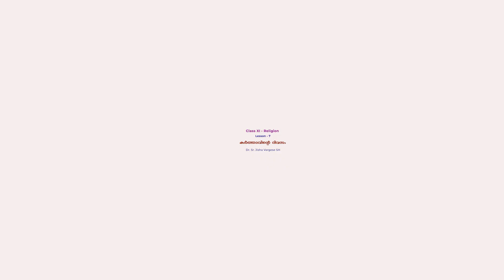Class XI | Religion, Lesson - 7 (Part 1) | Academic Council Pala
Dr Sr Jisha Vargese SH - കർത്താവിന്റെ ദിവസം